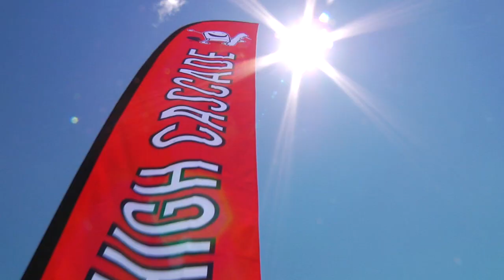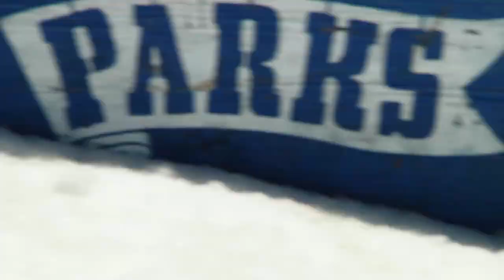HCSC 2018: Session 1 Recap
Session One at High Cascade kicked off what is shaping up to be an unforgettable summer. Park Manager, Mike Schipani, and his army of diggers crafted one of the most unique setups the lane has ever seen. With endless amounts of transition, jumps, hips, and handrails, our campers had a tough time picking their favorite part of the new two-tiered Private Park™. Signature Session™ Pros Mike Ravelson, Forest Bailey, Johnny O'Connor, Mary Rand, and, Erik Leon showed up and hosted impromptu clinics, played games of S.N.O.W. with the campers, and found lines in the terrain park that were not for the faint of heart. We don’t plan on slowing down any time soon. Session Two is coming in hot with a whole new park layout, and the fun has only just begun!

Featuring : Mike Ravelson, Forest Bailey, Sean Neary, Denver Orr, Dustin Cruz, Johnny O'Connor, Joey Leon, Alex Caccamo, Brandon Sorel, Brandon Davis, Liam Doyle, and Al Grogan

Filmed by : Brent McCarron, Jacob Howell, and Miles Perreault

Edited by :  Brent McCarron